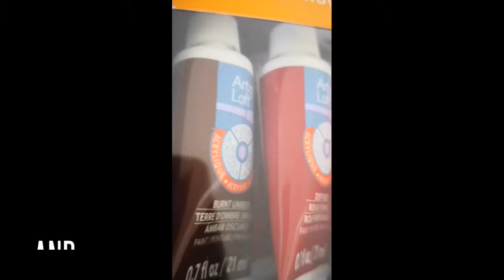creating art feeling a color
acrylic on canvas contemporary painting. inspired on the aliveness produce by the sun.